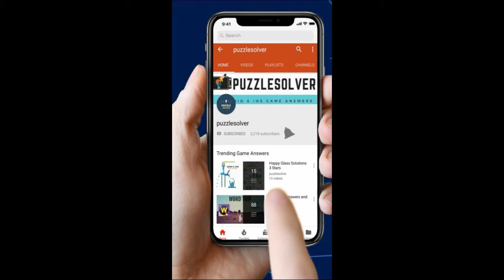Amaze Level 1052 Walkthrough